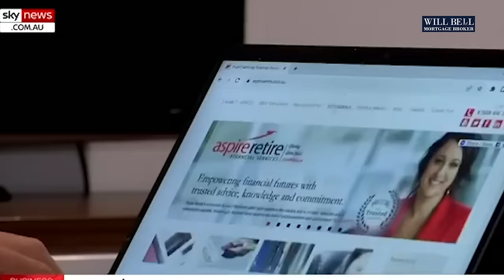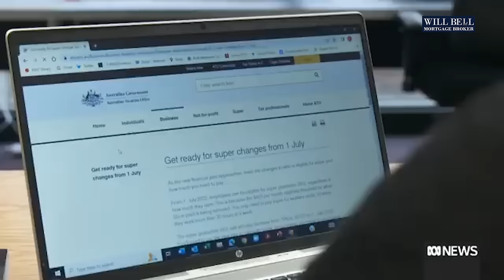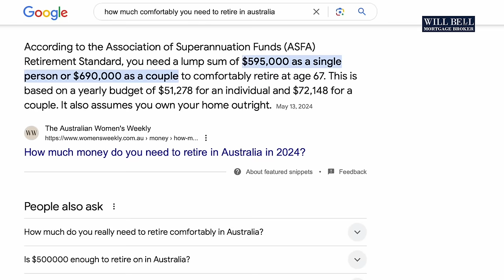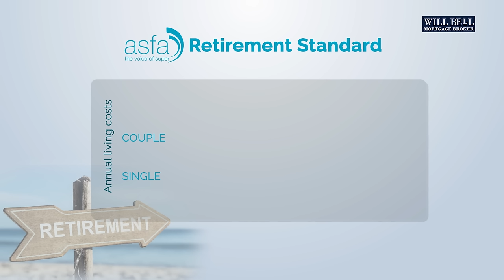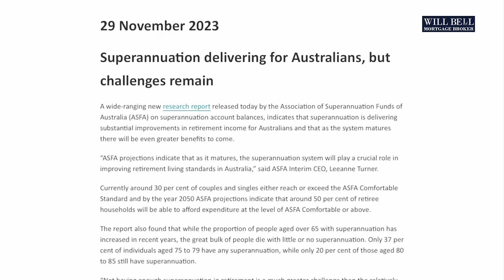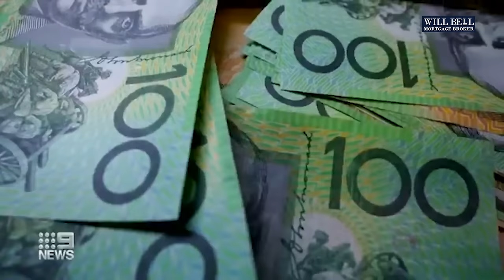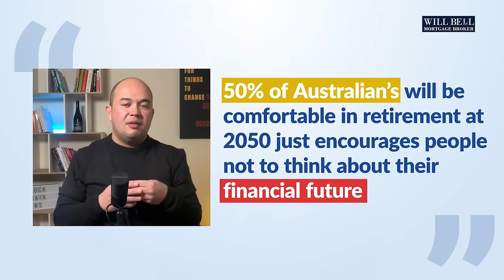The Superannuation Retirement LIE You're Being Told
This video will dive into the uncomfortable truth about our superannuation system. I’m going to reveal why so many Aussies feel uncertain about their financial future and show you some surprising facts that prove our super system might be broken.

We’ll explore the myths and realities of how much you really need for a comfortable retirement and why the official figures might not add up.

If you’re curious about what’s really going on with your super and how to better prepare for retirement, you won’t want to miss this. Let’s get into it!

00:00 Retirement in Australia
01:58 Super guarantee
02:33 The ASFA Retirement Standard
05:10 The LIE you shouldn't believe

Suite 1, 13-15 Thompson St., Frankston, VIC 3199